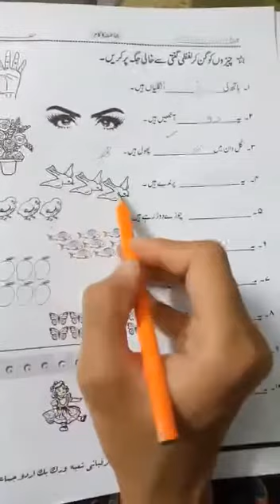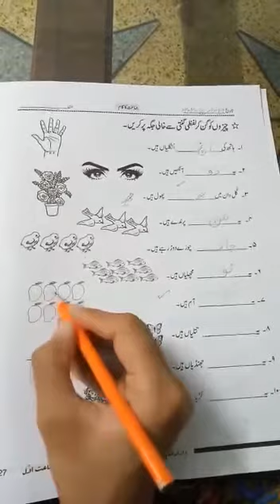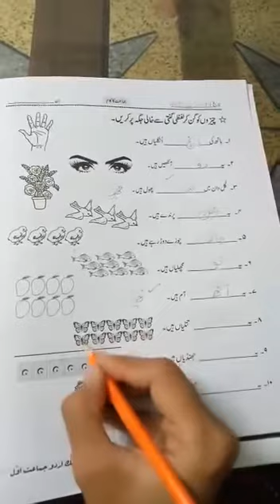Class one Urdu lecture